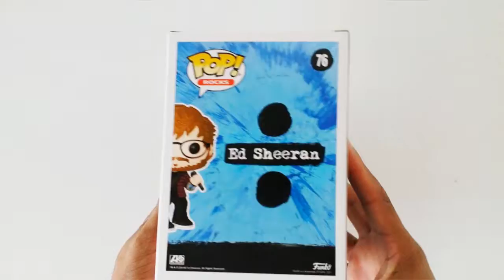FUNKO POP ED SHEERAN